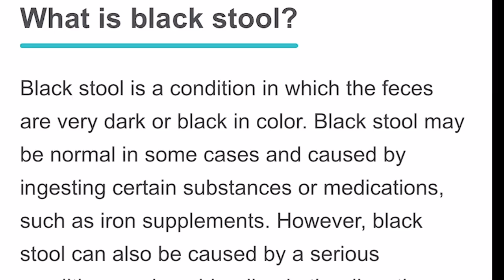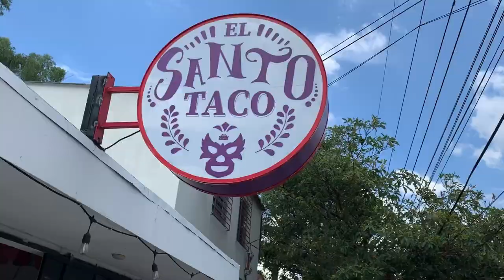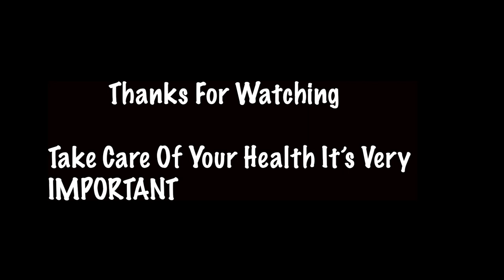We Had A Scare That Almost Ended Our Travels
Dre and Mumbi both had to be taken to the hospital.